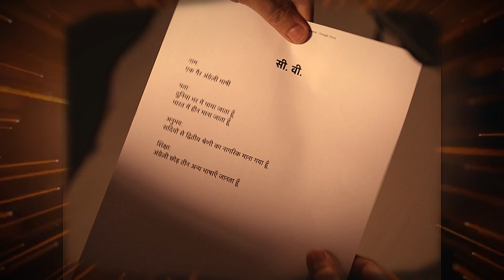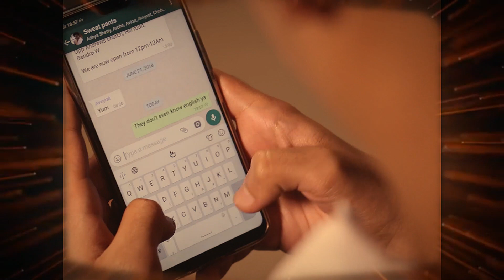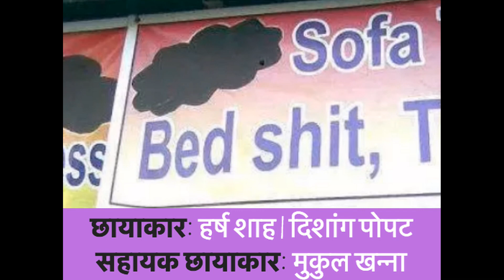जय इंग्लिश माता - Jai English Mata | Ashwani Avi | UnErase Poetry | Parody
English Mata Ki Jai!

Credits:
Cast: Ashwani Avi, Mudit Wadhwa, Jackie Thakkar, Malvika Sharma, Bikram Bumrah, Anuj Kumbhat, Rubani Singh, Layla Singh, Hasan Baldiwala, Kumar Aditya, Amiya Bhanushali, Dhruv Sharma
Backing Vocals: Hasan Baldiwala, Prateek Singh, Malvika Sharma, Bhumi Maurya
Art Director: Amiya Bhanushali
Lights: Ultra Video Works, Gorgegon West
Assistant DOP: Mukul Khanna
DOP 1: Harsh Shah
DOP 2: Dishang Popat
Editor: Simar Singh
Writer-Singer: Ashwani Avi
Director: Prateek Singh